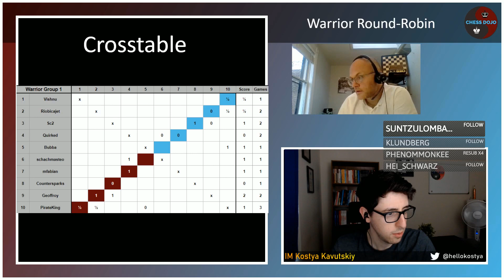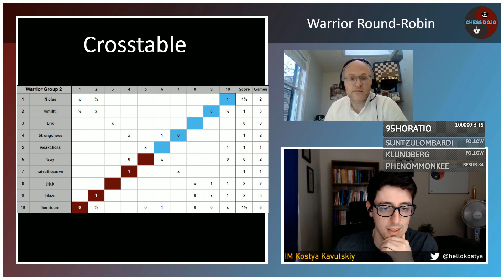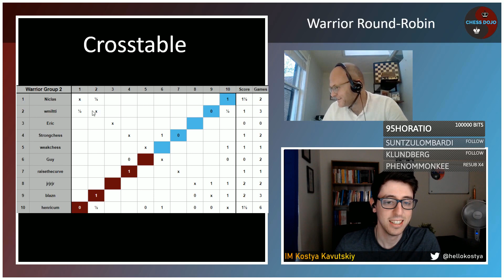Sunday Night Fights Ep 2 5 3 20